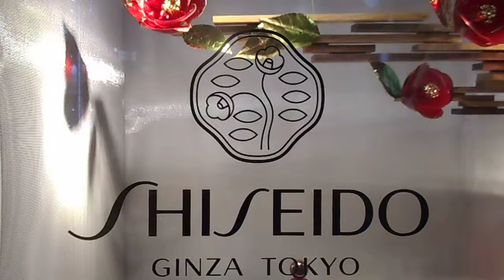DSCN7025銀座資生堂20160303ショウウィンドウ